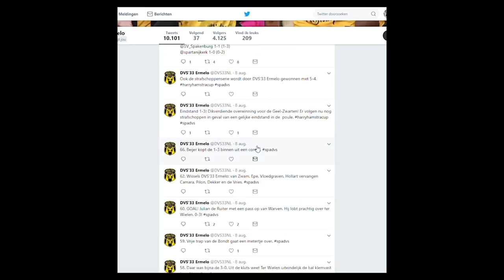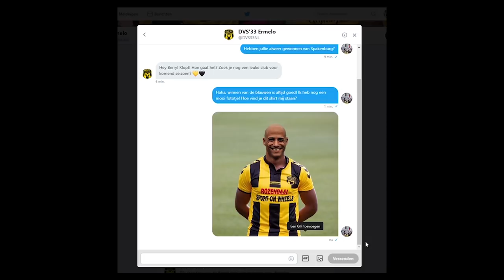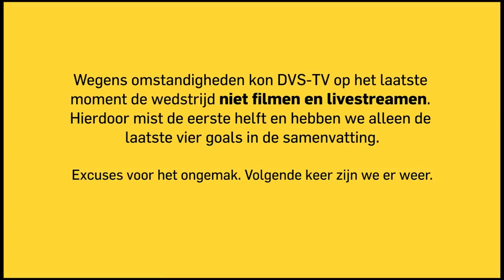Compilatie DVS'33 2018/19 "Deel 1"